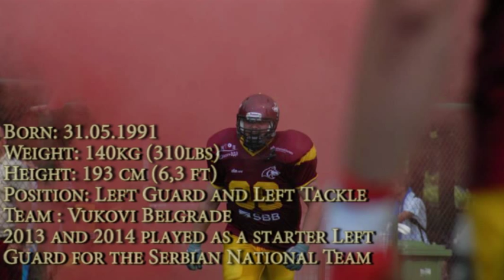Stefan Drecun LG&LT 2013/2014 Highlights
Born: 1991
Position - Left Guard & Left Tackle

Experience
Current Team:
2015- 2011 Vukovi Belgrade, playing as a starter Left Guard or Left Tackle.

Past Team:
2014 played as a starter Left Guard for the Serbian National Team
2013 played as a starter Left Guard for the Serbian National Team

Camps:
2014 - ESW Football Camp Powered By Under Armour

Awards:
4 times SAAF Champion (Serbian National Championship)
3 times CEFL Champion (Central European Football League)
2nd Place at the Champions League 2014
5th place at European Championship 2013